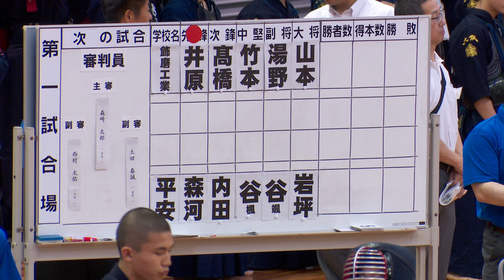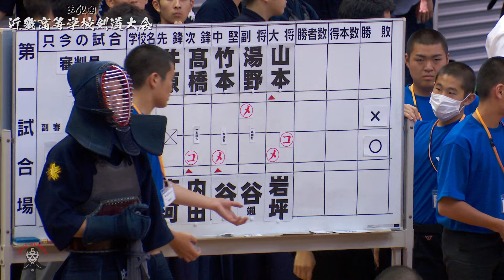飾磨工業（兵庫）×平安（京都）【1井原×森河・2髙橋×内田・3竹本×谷・4湯野×辻谷・5山本×岩坪【男子団体予選リーグ】第62回近畿高等学校剣道大会【2024年7月13日~14日＠和歌山ビッグホエール